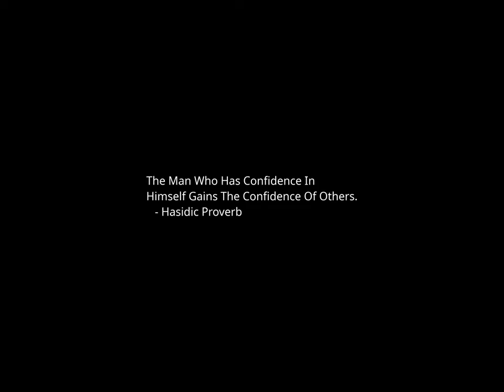Sunset Time-lapse: Saturday, March 02, 2024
Today's headlines:

Granny basketball team proves you're never too old to have fun

King Harald V of Norway Receives Temporary Pacemaker in Malaysia

US begins delivering humanitarian aid into Gaza amid war

Steven Baker: journalist, advocate or the advocacy journalist we've been waiting for?

Gabbard signals she would be open to being vice president

U.S. begins airdropping food in Gaza, but it's a less-than-ideal means of aid delivery

Gambled in 2023? Here's how it will impact your taxes

Cargo ship sinks in Red Sea nearly 2 weeks after being hit by Yemen's Houthi rebels